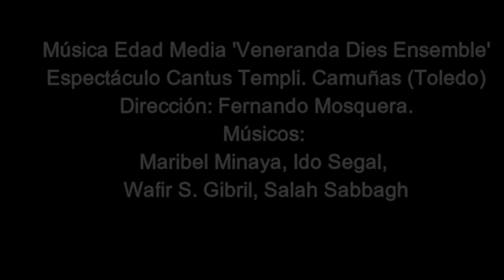Concierto y Danza. Veneranda Dies Ensemble y Cristina Ruiz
Música de la Edad Media 'Veneranda Dies Ensemble'
Espectáculo Cantus Templi. Camuñas (Toledo)
Canción: Deror Yikerá
Dirección: Fernando Mosquera.
Músicos:
Maribel Minaya, Ido Segal,
Wafir S. Gibril, Salah Sabbagh
Bailarina: Cristina Ruiz
Compañía Alquimia Danza&Teatro